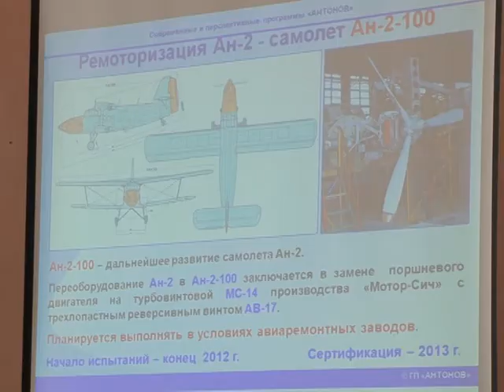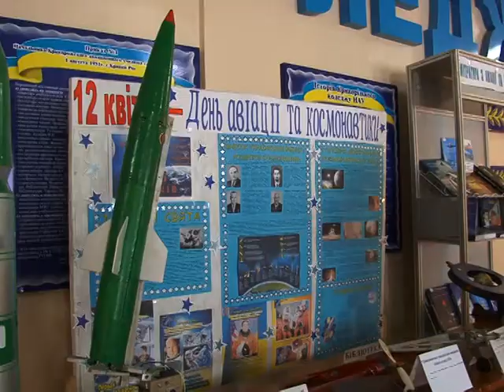Всесвітній день авіації і космонавтики